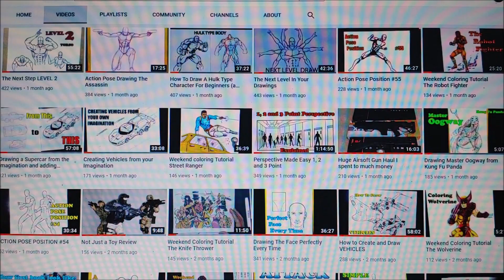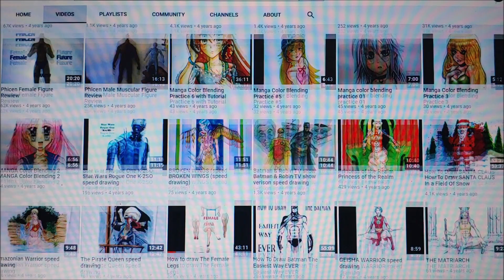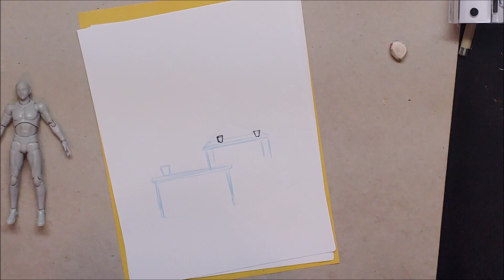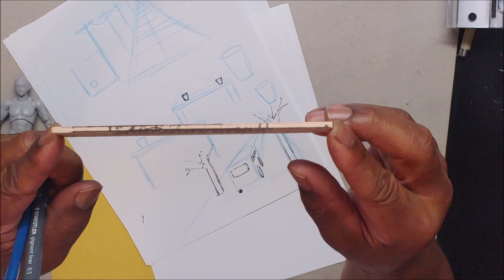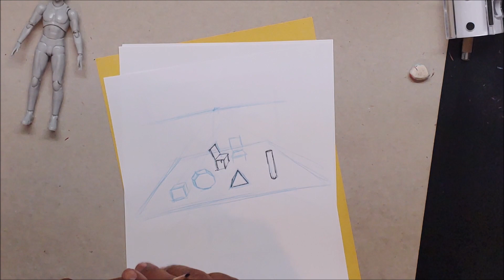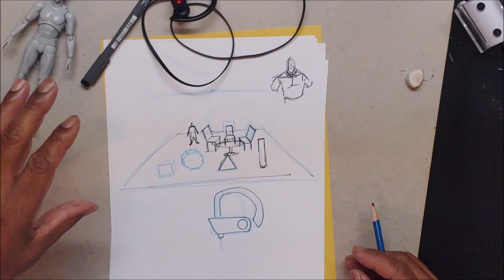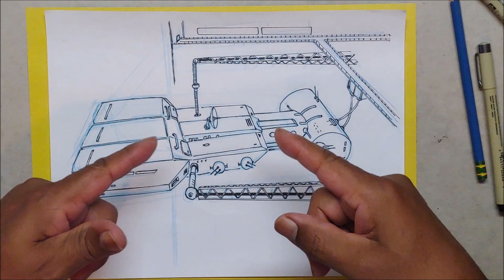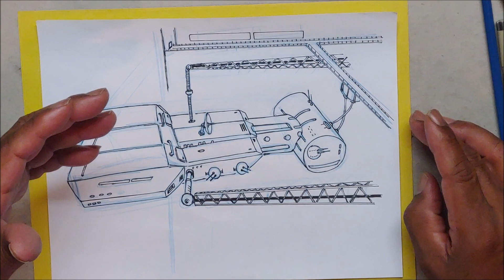Drawing From The Imagination 2 plus bonus All My Video Lessons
This video talks more about drawing something when you cant see it in your head. I show you the first steps in creating your image, and getting it down on paper, plus, I show you all the lessons I have done on You Tube in order to help you in an area of difficulty.

Second Channel
KIDS R ARTIST

Drawing books.